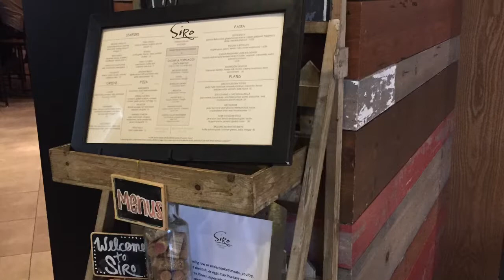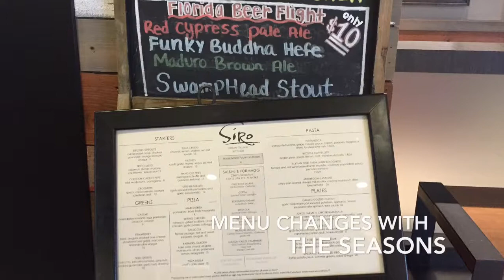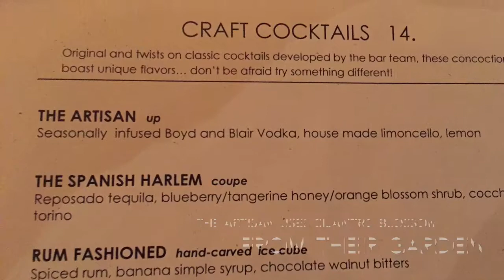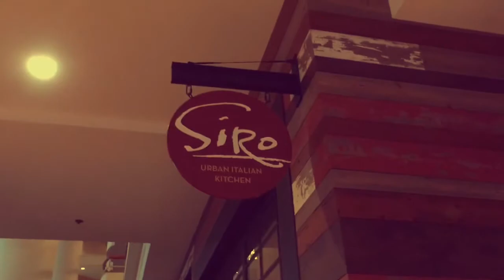VIP Table At Siro Urban Italian Kitchen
VIP Table visits Siro Urban Italian Kitchen at Marriot World Center. Relaxed atmosphere, great service, and top notch fusion Italian food. Craft Beers and Wine pair with various from scratch meals created with local products and items from their own garden out back.